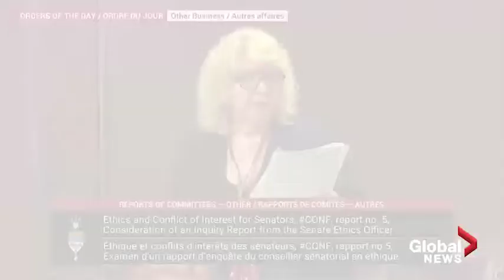LYNNE BEYAK MAY 9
LYNNE BEYAK